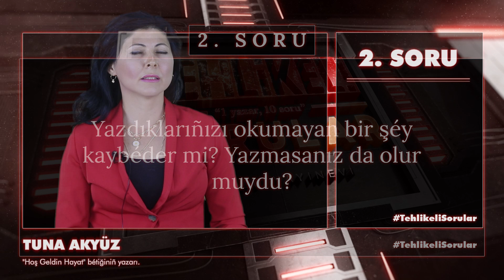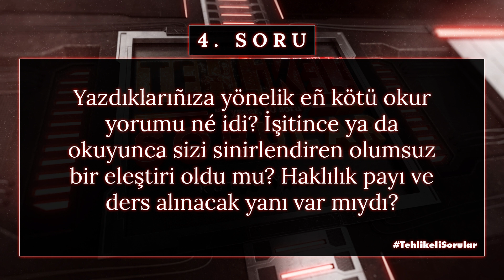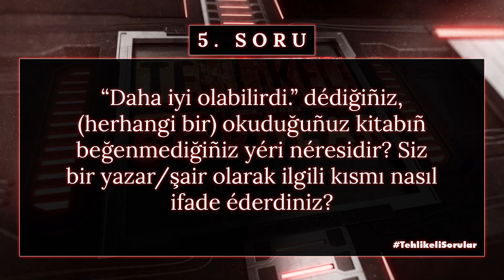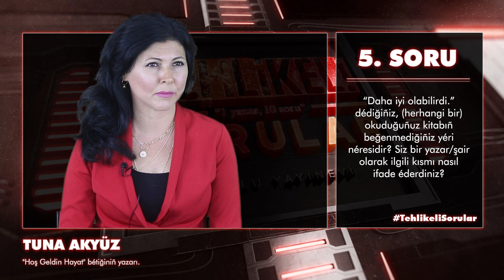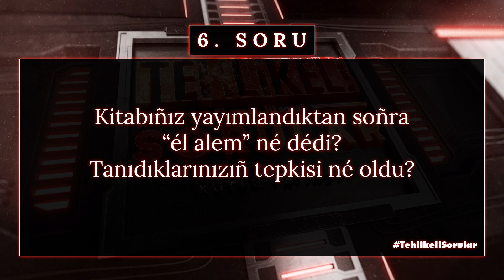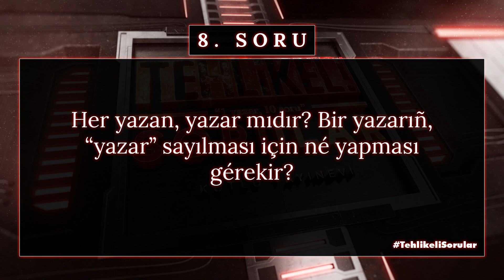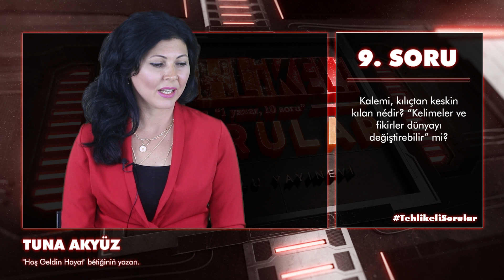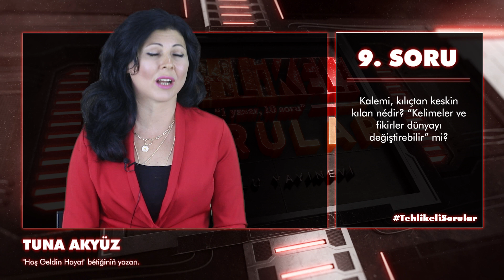"Kimi okuyarak kimi de yaşayarak öğrenir hayatı." 🎬 Tuna Akyüz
Bu bölümdeki koñuğumuz "Hoş Geldin Hayat" bétiğiniñ yazarı TunaAkyüz idi. 📽️

Tehlikeli Sorular nedir?
📚 Kutlu Yazarlar’ımızı yayınevimize koñuk éderek, yazarlık üzerine farklı tonlarda TehlikeliSorular’ı yönelttiğimiz bir yayındır. 🤗

Göksel sözcükleriñ yayıncısı